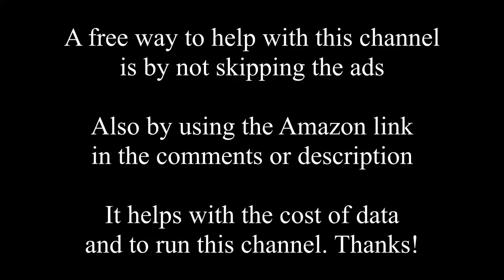Hollow Blocks & Cement Delivery for CR (Toilet) Project - Hot, Rainy Day - Province Life Philippines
A big storm comes in just at the materials arive for the CR/toilet project. Since the road is a little far from the job site it takes many trips. Good thing we have lots of helpers and motorbikes. The slippery path to the house doesn't make it easy. We have a few falls both on bikes and on foot but luckily everyone is ok.